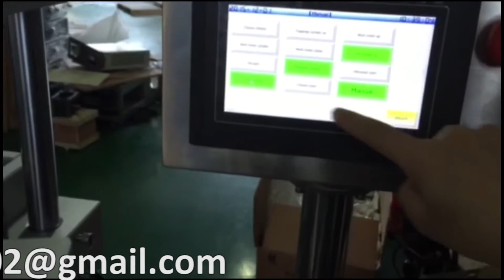step 6 of how is Semi-auto Ultrasonic Plastic tube filling and sealing machine working?